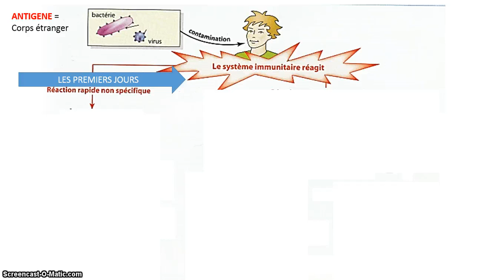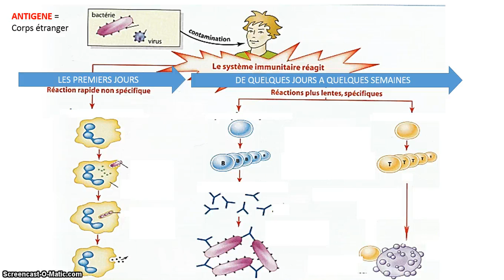3ème - Le système immunitaire - BILAN